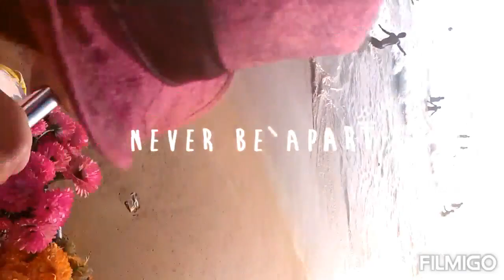Puri Seabeach with Family